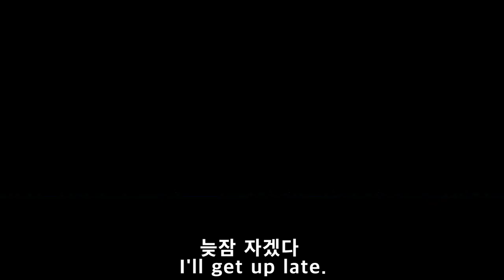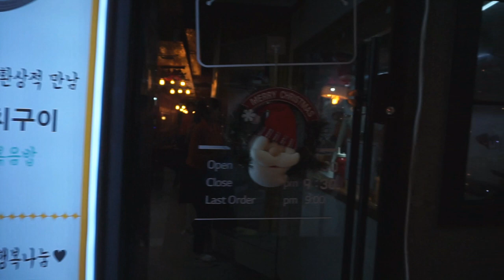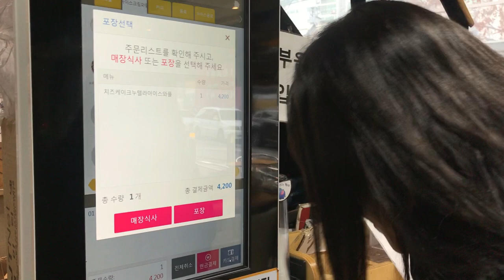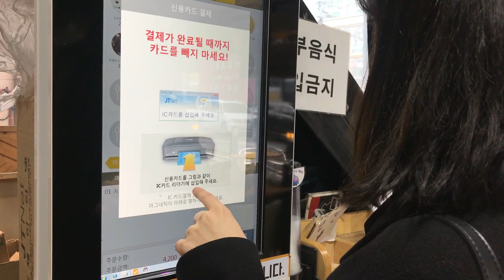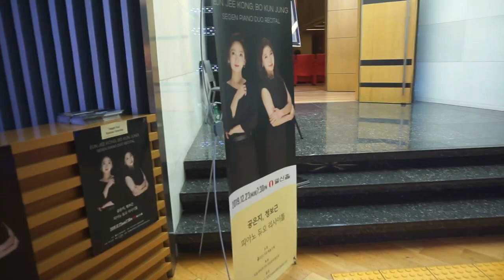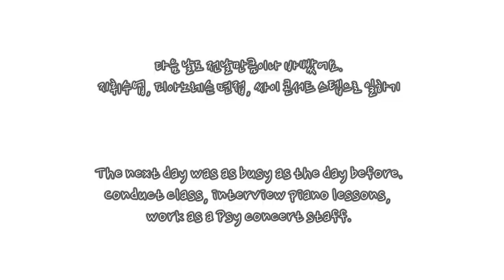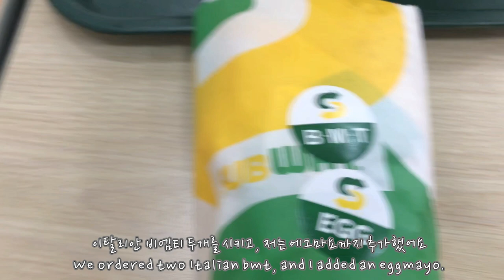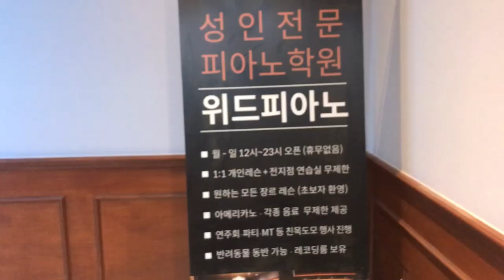[VLOG] 흔한 음대생의 방학 브이로그 ♪ [지휘수업/연습/싸이콘서트스탭/연주보러가기] _DailySoyeon